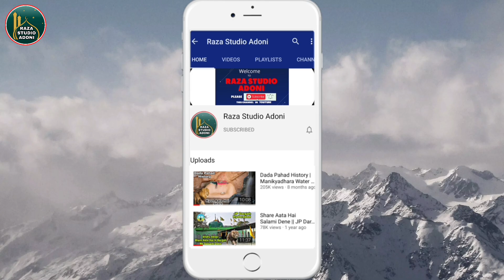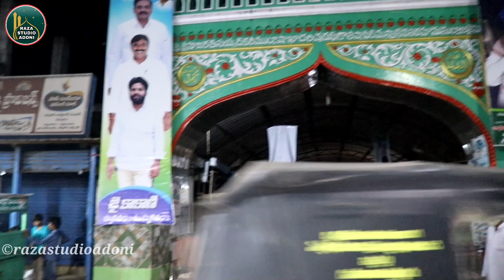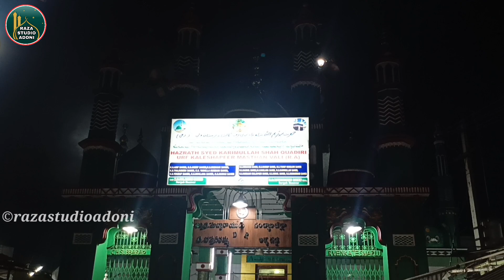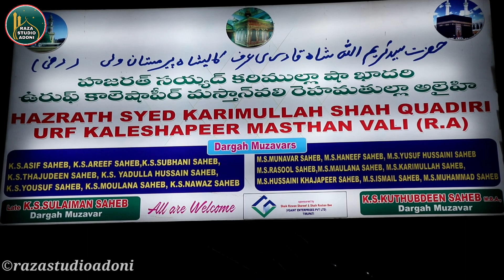Kasmur Dargah History Hazrat Kale Mastan Vali r.a Ki Zinda Karamate Deakhe😱Sanp🐍Ko Bana Diya Phattar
{ Assalamu Alaikum Wa Rahmatullahi Wa Barkatuh }

Nazreen  Is Video Me Hazrat Sayed Karimullah Shah Qadri Urf Kaleshapeer Mastan Vali r.a Ki Dargah Ki Ziarat Aur Hazrat Ki History Bataya Hun A Dargah Sharif Kasmuru,  Andhra Pradesh Ki Sarzameen Par Badi Hi Shaan O Shawkat K Saath Maujod Hai Is Dargah Sharif Ka Urs Rajjab Ki 25,26,27 Tarikhon Me Manaya Jata Hai Nazeer Is Video Ko Zada Se Zada Share Kare
 Aur Mazeed Tafseelat Ke Liye Aap Hazrat Hum Se Comment Box Me Puch Sakte Hai

Kasmuru Dargah Sharif Ka Location

Nellore 12 Shaheed Dargah Part.1 Video

Roti Ki Dargah Part.2 Video

Venadu 144 Feet Dargah Sharif Ki Video

Rahmatabad Dargah Sharif Ki Video

Hazrat Baba Fakhruddin Soharwardi r.a

Nagpur Dargah Baba Tajuddin r.a History

Hazrat Sayed Taher Shah Qaudri R.A | Adoni Ki Bargah Ka Video

Hazrat Khader Linga Jagat Guru R.A | Kowtalam Ki Bargah Ka Video

Hyderabad Ki Azeem Us Shan Bargahon Ki Videos Zarur Deakhe Ziarat & History Ke Saath Maujood Hai 👇

Gulbarga Sharif Ki Azeem Us Shan Bargahon Ki Videos Zarur Deakhe Ziarat & History Ke Saath Maujood Hai

Hazrat Sayed Shah Ruknuddin Tola R.A

Nazreen Hum Is Channel Pe Allah Ke Valion ki Bargah Sharif ki Ziyarat Kar Waten Hai To Aap Hazrat Is Channel Ko Subscribe Karlen Aur Bell Icon Per Click Karlen Taki Hamari Har Nai Update Aap Tak Ba Asani Pohunch Jae  Aur Aap Hazrat Hamare Videos Ko Aapne Dost O Ehbaab Me Share Bhi kare ,
         🌹🌹🌹 {Shukriya}🌹🌹🌹